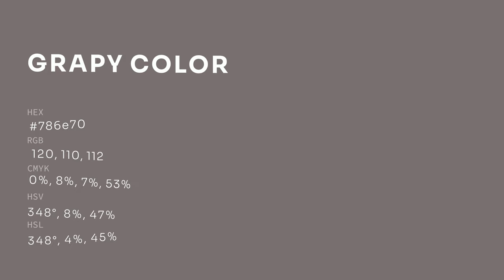Grapy color 786e70 hex color - Grey color - Cool color 786e70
What color is Grapy ? 786e70 hex color - Grey color - Cool color 786e70

Hex 786e70 Color Code is also known as Grapy color.